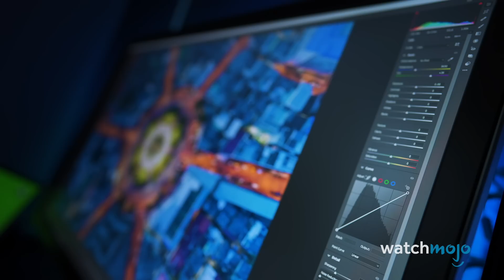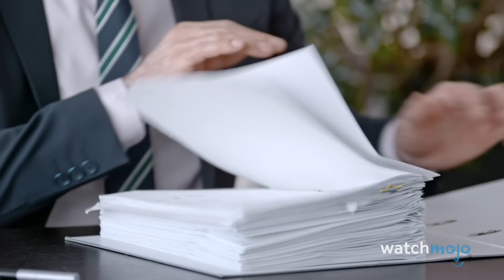Top 10 Post Depp v Heard Revelations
The Depp v. Heard revelations just keep on coming. For this list, we’ll be looking at new information that’s come to light and events that have occurred since this highly publicized trial reached its verdict on June 1, 2022. Our countdown includes Heard Could’ve Gotten a Bigger Divorce Settlement, Accusations of Audio & Photo Manipulation, Heard’s Explicit Photos, and more! Have your thoughts changed since Depp v Heard ended?